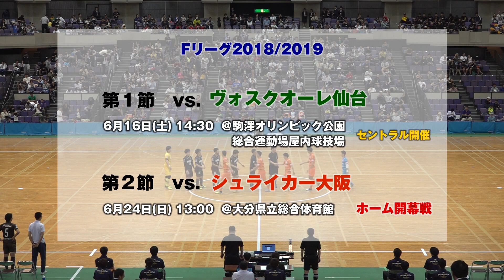2018/5/13放送分_プレシーズンマッチダイジェスト